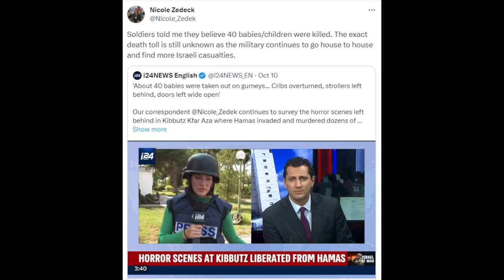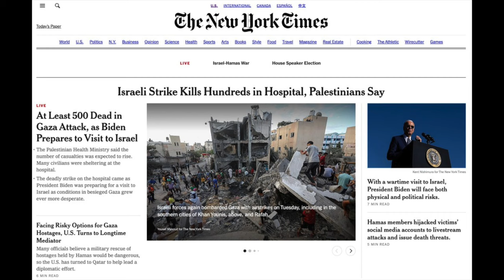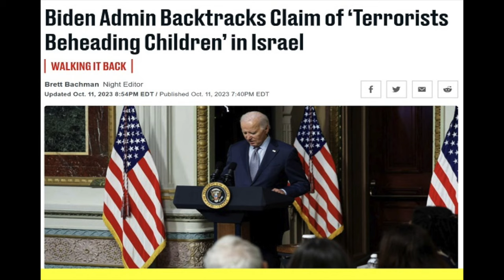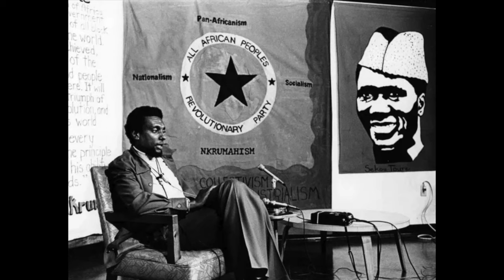EP. 149 | FREE THE LAND, FROM OAKLAND TO GAZA | HELLA BLACK PODCAST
*This episode was recorded on Oct. 25th, 2023* so it's updated with information based on the time it was recorded. Since recorded, there has been significant developments!

@abbas_muntaqim [Abbas]
@Duhlency [Delency]

@abbas_muntaqim [Abbas]
@delency_ [Delency]